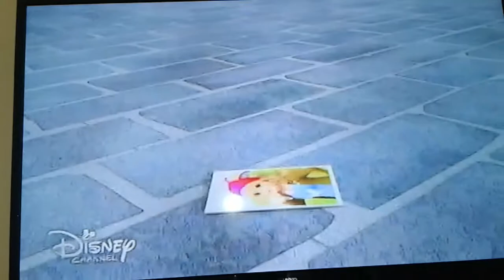Miraculus ladybug, ladybug derrota a el mimo😆😇🐞🐞🐞